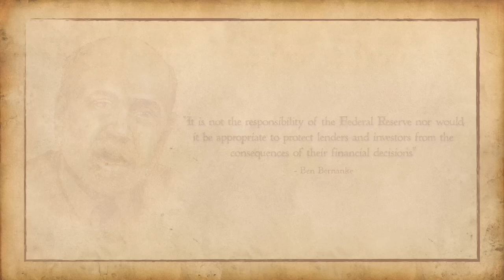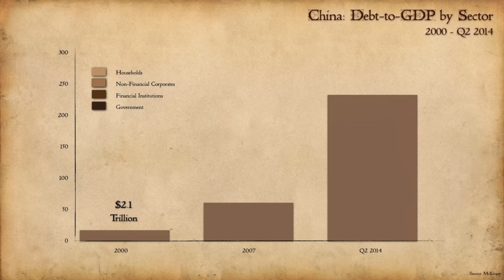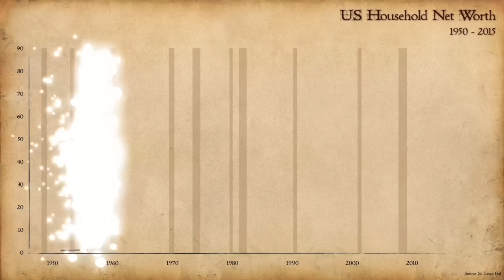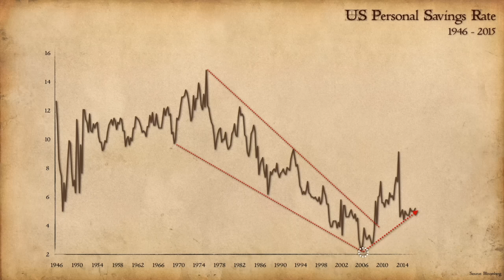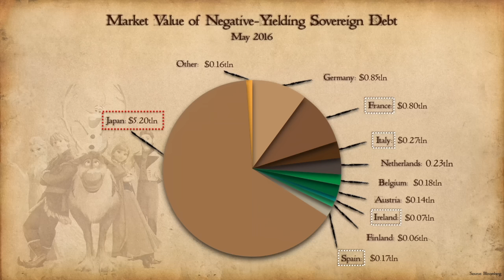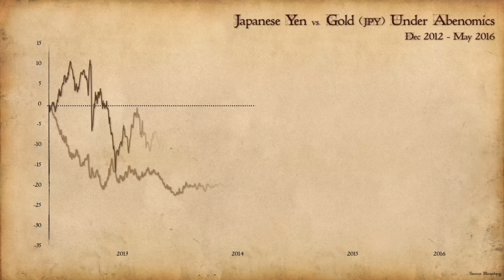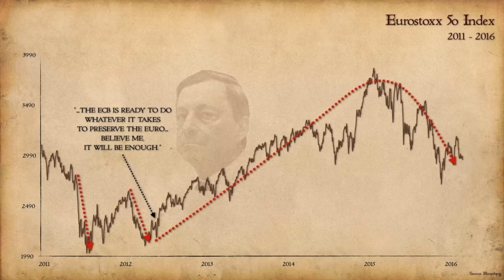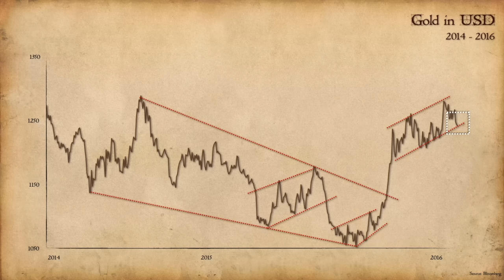Crazy: How The Lunatics Took Over The Asylum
My presentation from the 2016 Spring Investment Institute Forum in Cary, NC